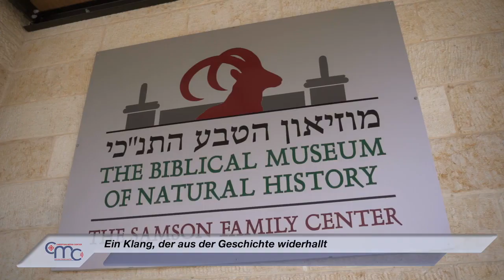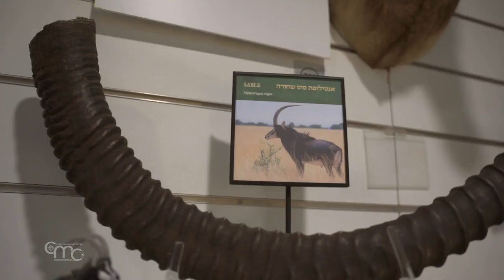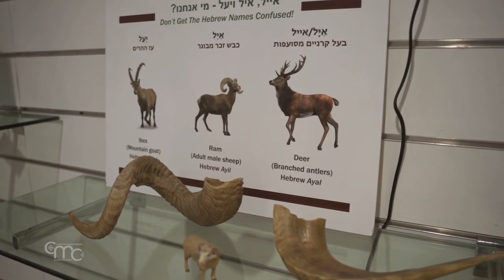Ein Klang, der aus der Geschichte widerhallt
Von biblischer Zeit bis heute wurde das Schofar, was auf Hebräisch "Trompete" bedeutet, vor allem bei religiösen Ritualen verwendet, wie es im Alten Testament steht. Das Museum für biblische Naturgeschichte in Beit Shemesh zeigt eine interessante Ausstellung verschiedener Trompeten.